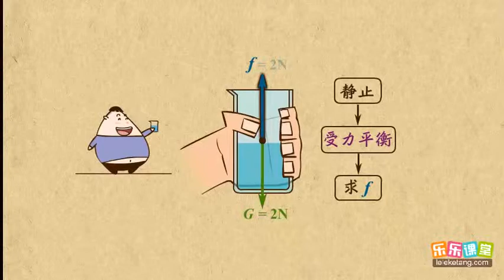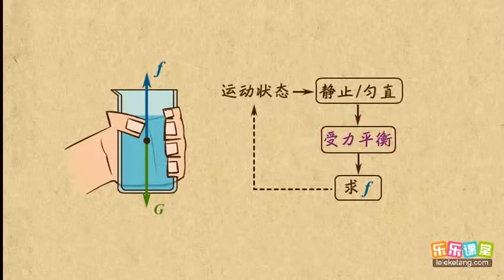16利用二力平衡求摩擦力 运动和力 中学物理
16利用二力平衡求摩擦力  运动和力  中学物理